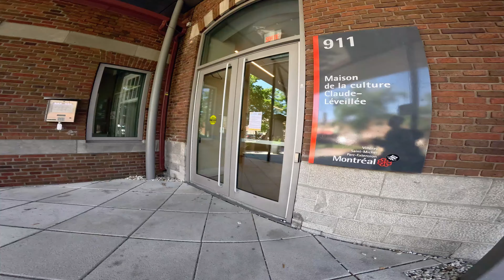Free hug adventure summary, Montreal, Canada - Day 858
Lovely hugging people in Montreal, Canada - Day 858 of my hug adventure